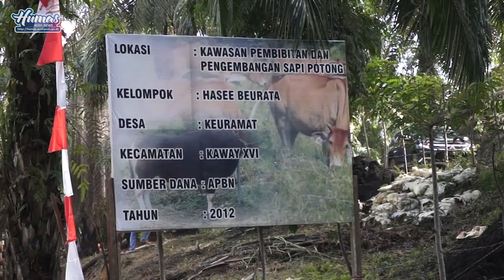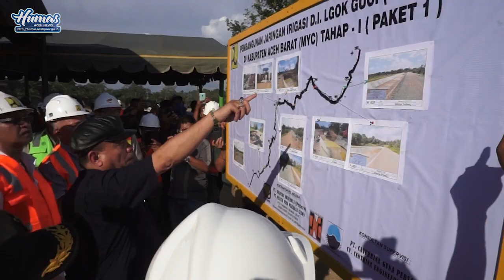KUNJUNGAN KERJA GUBERNUR KE ACEH BARAT